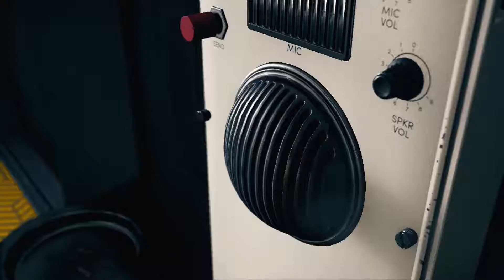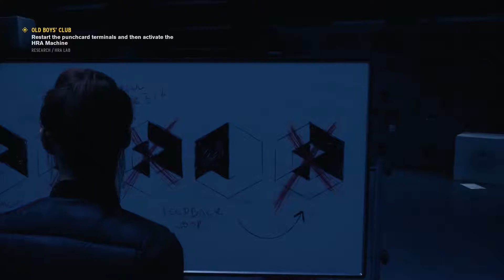CONTROL Walkthrough Gameplay Part 3 | Old Boys' Club (No Commentary) PS4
CONTROL Walkthrough Gameplay Part 3 Old Boys' Club Will Include All Story Missions, Cutscenes, Cinematics, Boss Fights, Side Missions & More Until the Ending.